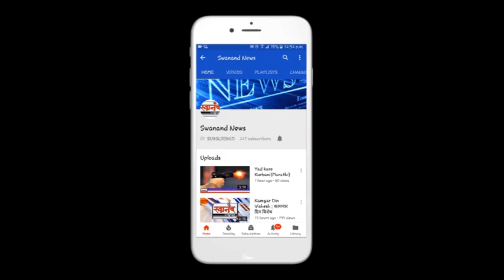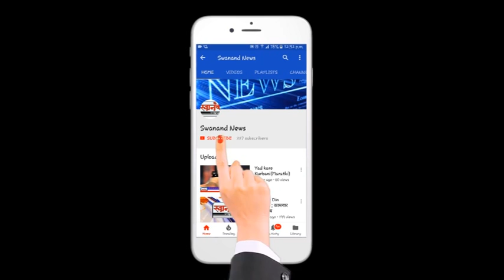देशी बनावटीच्या पिस्टलसह दोघांना अटक ! विठ्ठलवाड़ी पोलिसांची कारवाई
SEND ME STUFF:

Near B.K.No.1416,
Maratha section - 32,
Ulhasnagar - 421004,
Dist. : Thane,
Maharashtra,
India